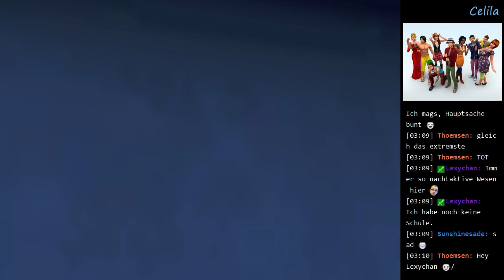#004 ♥ Premiere: Einzugstag und Türenbug! ♥ Let's Play Die SIMS 4 [Live-Stream] [Deutsch]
Die Sims 4 ist eine Lebenssimulation des Maxis-Entwicklerstudios The Sims Studio. Publisher des Videospiels ist Electronic Arts.

♥ Mitschnitt eines Live-Streams vom 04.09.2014
Let's Plays und Live-Streams mit dem gewissen Chaos-Faktor :)

Heute mit den Stimmen von Celila, Falmunction und Nork90 :)